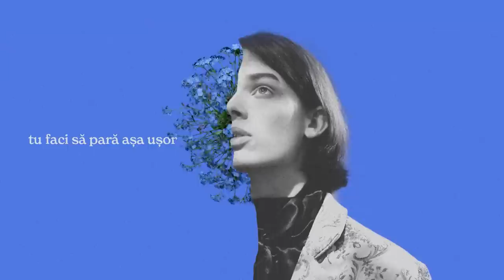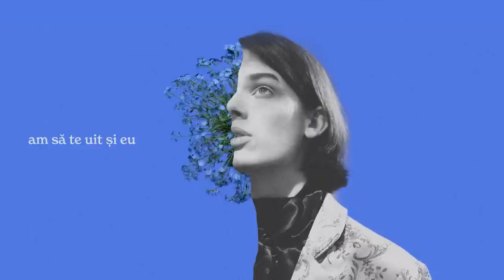Mix - rares - 1000 de zile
*☀️Tracklist*
00:00 rares - 1000 de zile
02:47 Olivia Addams - Scrisori în minor
06:43 rareș - Prea tânăr
10:01 Olivia Addams - Răsărit perfect
13:12 rares x ARKANIAN - Naspa
15:21 EMAA - Ultima Dată
18:54 rares x Olivia Addams - Buchet de trandafiri
21:57 Alina Eremia x Oscar - Umeri de piatra
25:19 rareș x OTS - Uită-ma
28:14 EMAA - În fiecare seară